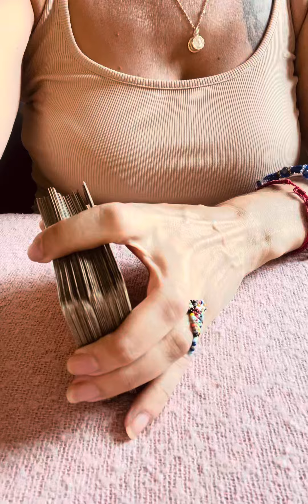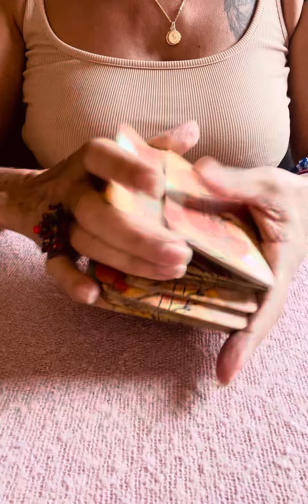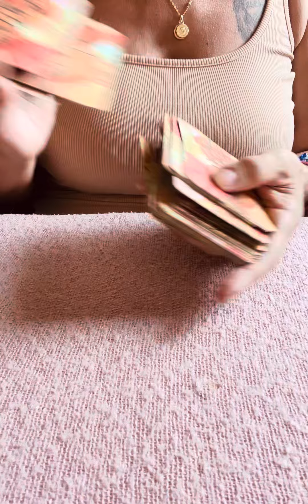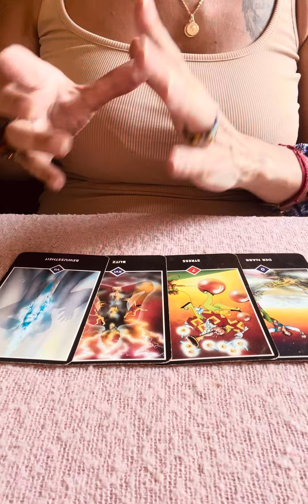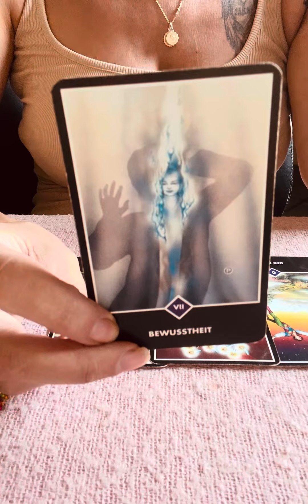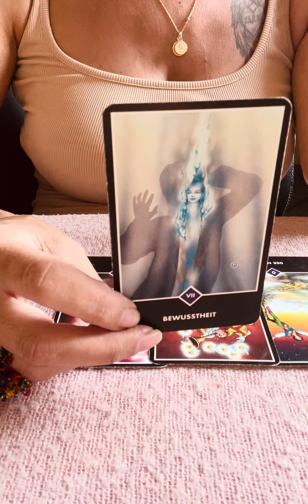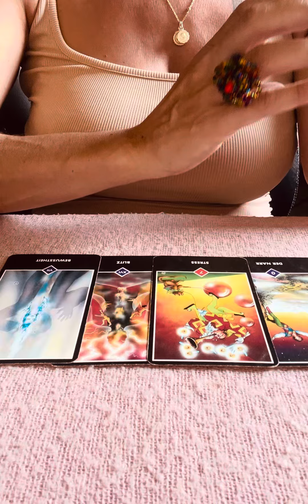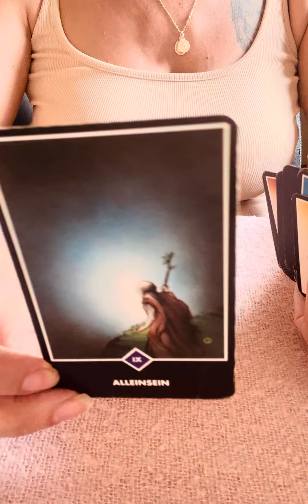VORSICHT WENN DAS EGO DIE ÜBERHAND BEKOMMT😱Tarot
aleynatarot

Aleyna